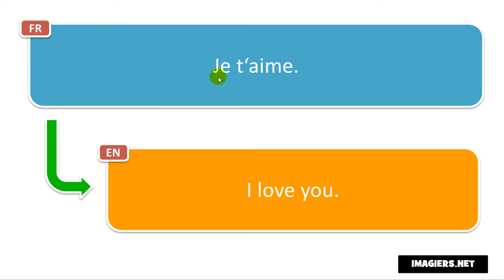Come si pronuncia Je t‘aime